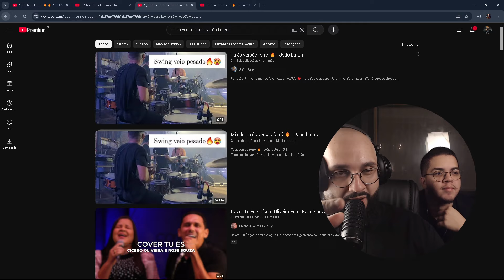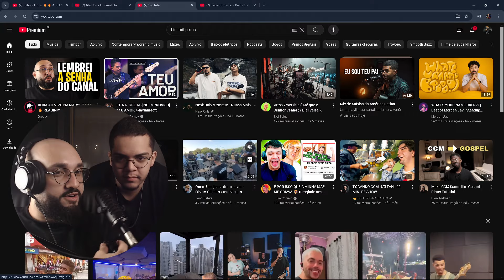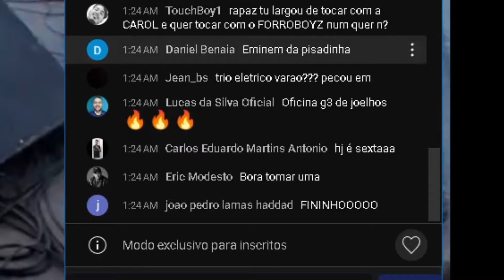🔥 O mlk é SWINGADO no FORRÓ GOSPEL 🔥 Feat. Marquin 🔥